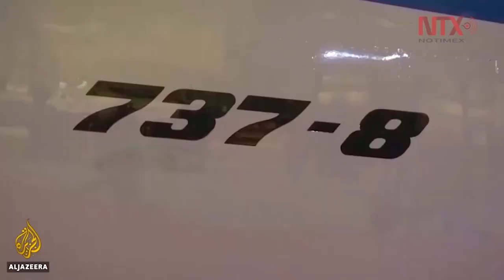Irán desmiente entrega de cajas negras del avión ucraniano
Irán descartó que pretenda entregar por el momento las cajasnegras del vuelo 752 de UkraineInternationalAirlines, derribado por error el 8 de enero y causando la muerte de sus 176 pasajeros